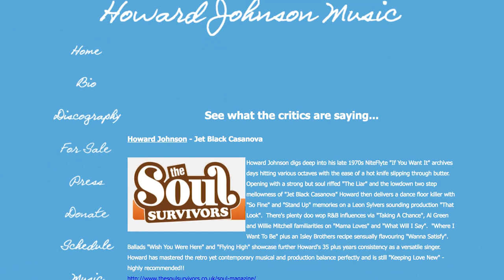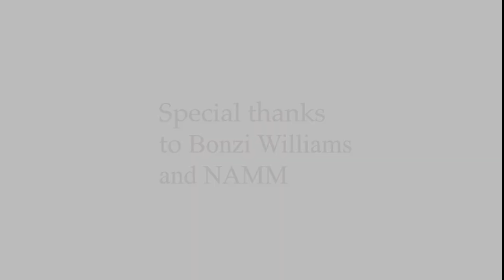The Forever Joylife™ Show: Earth Wind and Fire's Larry Dunn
The Forever Joylife™ Show with Host Elise Hollywood Evans. NAMM 2019 Convention. An Interview LARRY DUNN. He is an American keyboardist, musical director and one of the early members of the music group Earth, Wind & Fire. Dunn, along with other members of EARTH, WIND & FIRE, was inducted into the Rock & Roll Hall of Fame in 2000.